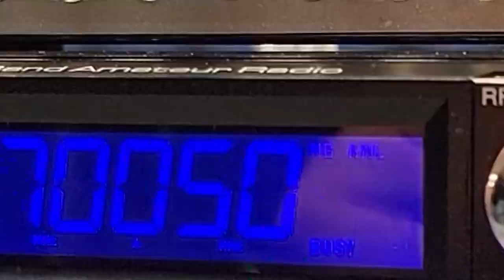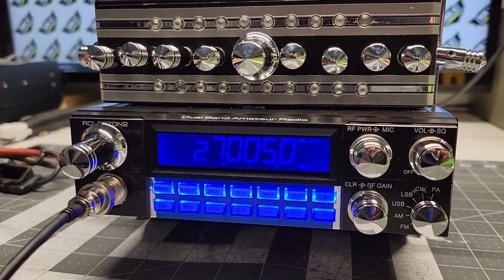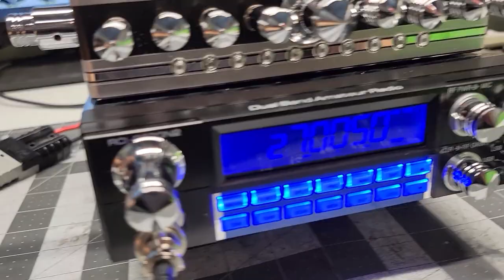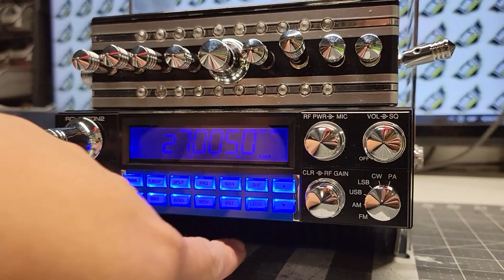RCI 2970DX Gavilan 7 / MR.X CB SHOP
En este video les traigo un Radio Ranger RCI 2970DX
Si tu quieres una radio como la del video ponte en contacto con nosotros al numnero 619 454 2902